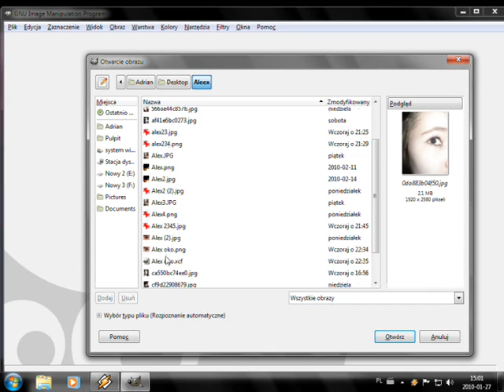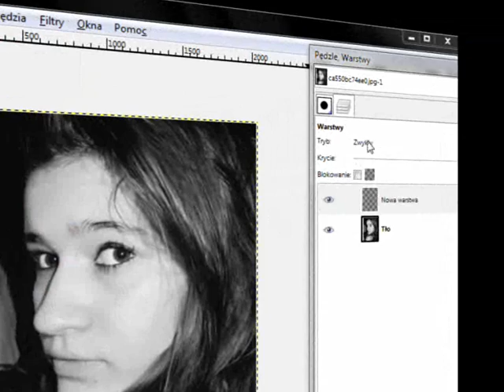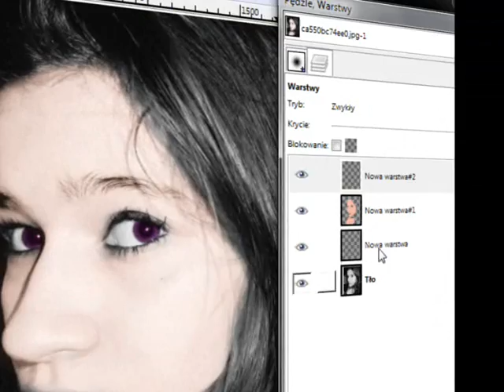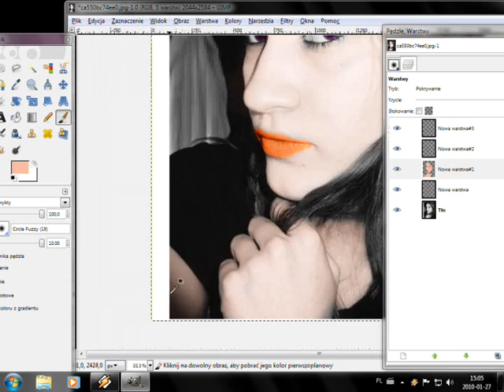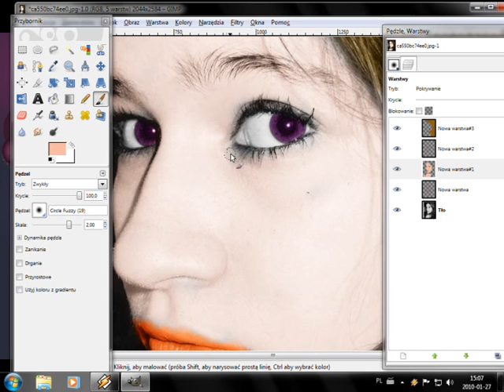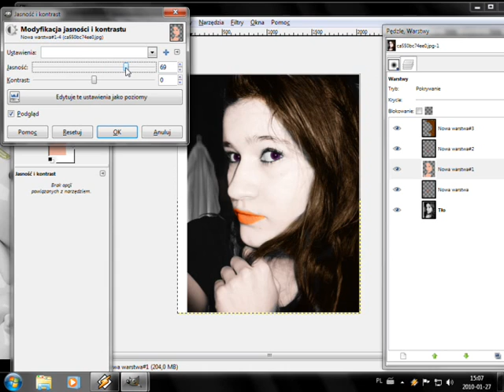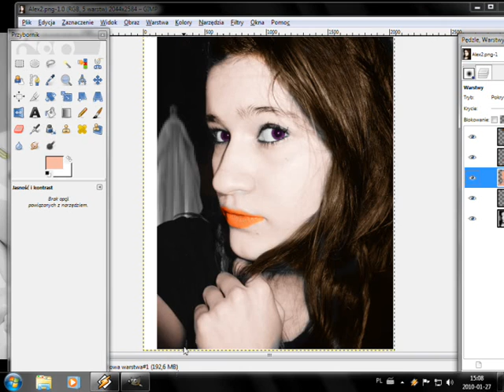Gimp Tutorial By DANGEROUSVIP - Barwienie fotografi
Zapraszam na naszą społeczność Geeks.